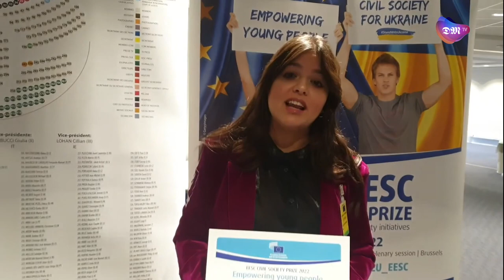Movimento Transformers distinguido com Prémio Europeu para a Sociedade Civil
O Movimento Transformers foi distinguido com o segundo lugar no Prémio do Comité Económico e Social Europeu (CESE) para a Sociedade Civil 2022 pelo programa “Escola de Superpoderes”, que intervém junto de jovens desfavorecidos e promove o voluntariado.